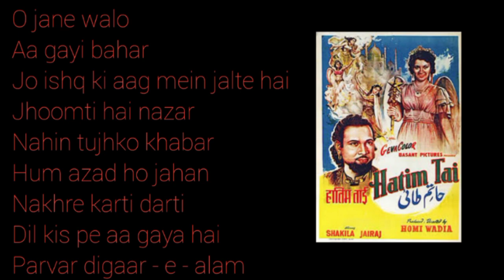Song Of Rafi Sir Was Repeated 11 Times On Screen | Very Rare Story On Death Anniversary Week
This rare story is based on the very popular song of Mohammed Rafi and it was repeated 11 times on screen by the Nizam of Hydrabad. First time facts revealed on YouTube. The Special episod of series "Yaadon Ke Manazir".

Song : Parvar Digaar -e- Alam
Singer : Mohammed Rafi
Film : Hatim Tai (1956)

Special thanks for video supporting Courtesy by @MohdRafihits

This story is created in a different angle by @DILSEDILTAKJD by Jitesh Dave. (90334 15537)